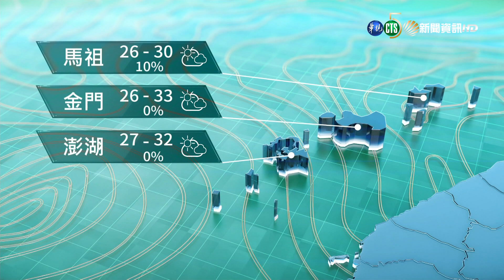各地天氣穩定偏熱.中南山區午後零星雨｜華視生活氣象｜華視新聞 20211002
今（２）日清晨南部受環境風和陸風輻合影響，有些局部降雨，上午各地天氣多雲到晴，下午在南部地區、花東地區熱對流發展旺盛，延續時間較久；各地感受偏悶熱，恆春半島一帶有３６度左右高溫出現。